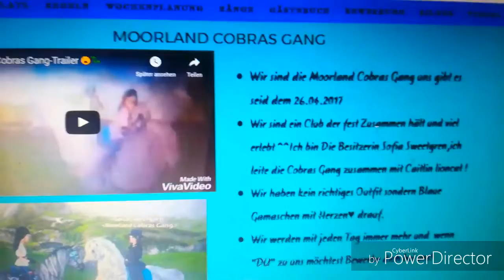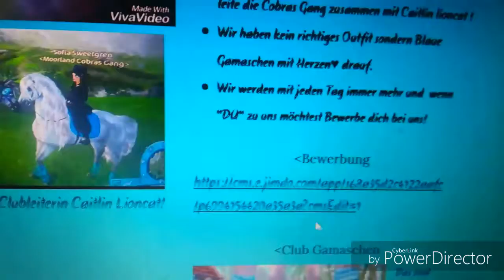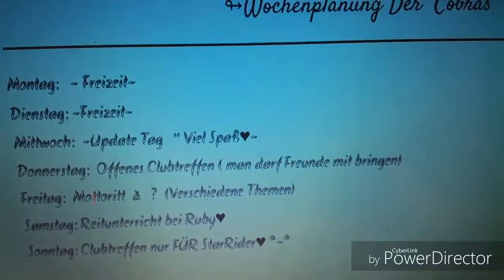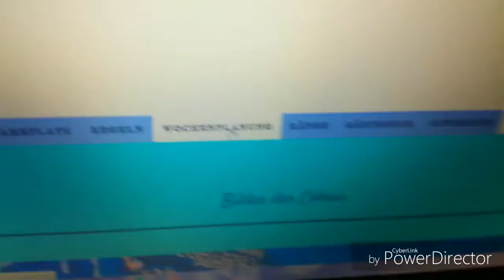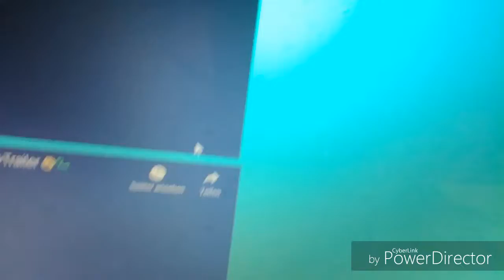Moorland Cobras Gang-Neue Homepage Vorstellung!